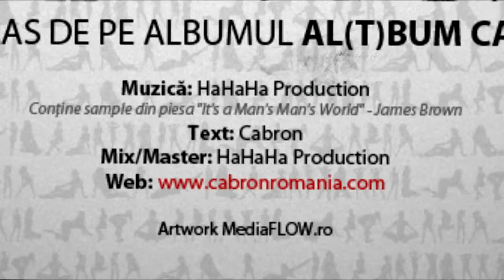Cabron & Don Baxter - Femei [Official track HQ]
Femei - Cabron & Don Baxter.
Music by HaHaHa Production, performing Cabron & Don Baxter.